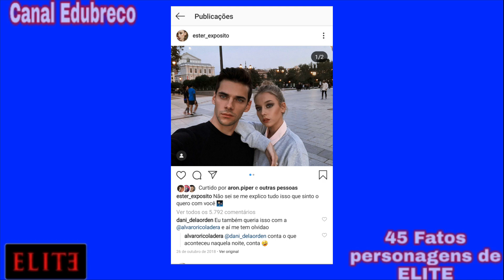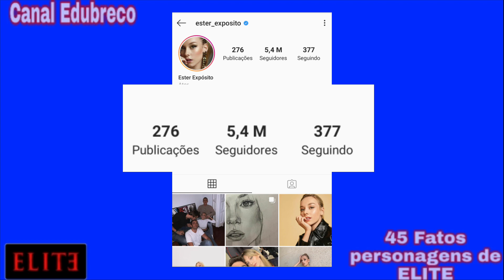45 Fatos surpreendentes sobre Ester Expósito. A Carla de Elite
Muito sensual e cada vez mais picante  ! Conheça agora a vida pessoal da Ester Espósito, ou melhor, a Carla da série elite. Tenho certeza que você vai amar conhecer um pouco mais sobre a vida da atriz. Espero que gostem do video ♥️♥️